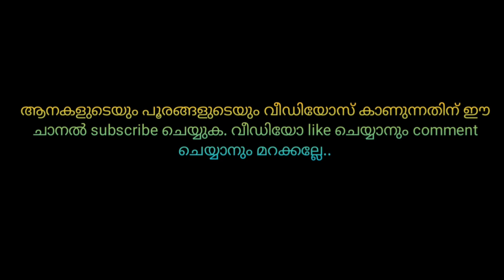ചങ്ങല വലിച്ചുകൊണ്ട് വരുന്ന കൊമ്പൻ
Guruvayoor dewasom elephant

punnathoor kotta